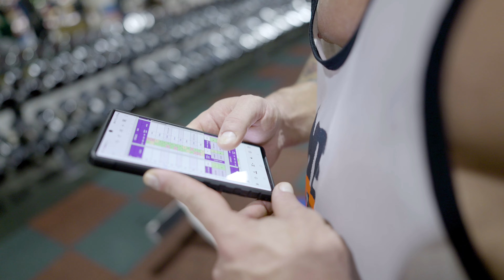TRAINING PULL AVEC UN BODYBUILDER PRO À BANGKOK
Dans cette nouvelle vidéo, on s'entraîne avec Aaron, un bodybuilder PCA Pro au Muscle Factory de Bangkok, en Thaïlande !

Si vous ne me connaissez pas encore, je suis Louis, mieux connu sous le nom de "ThePrepDad". Je guide les gens vers l'atteinte de leur meilleur physique, tout en approfondissant leurs connaissances en entraînement et nutrition.

L'objectif de cette chaîne est de combiner science et pratique. Titulaire d'un Master en Sciences de la Nutrition et fort de plus de 50 certifications en musculation et nutrition, j'ai également coaché des centaines de personnes de tous niveaux : d'individus cherchant à perdre du poids à bodybuilders professionnels. Je tente d'avoir une approche nuancée et qui vise à vous aider à faire les meilleurs choix pour vous-même !

Je forme également de nombreux coachs, les aidant à gagner en confiance et en compétence pour exceller dans leur profession en ligne.